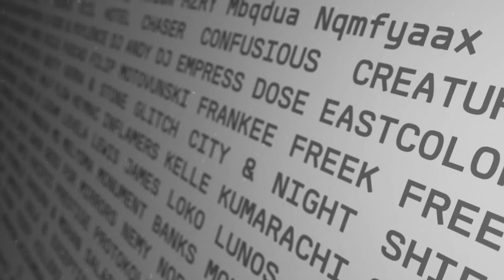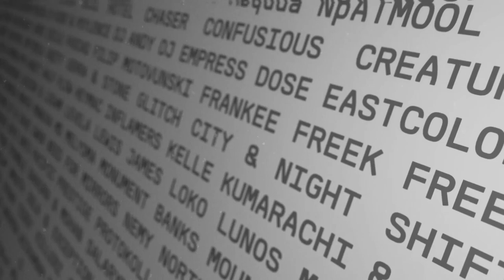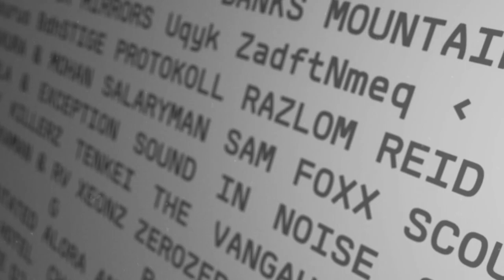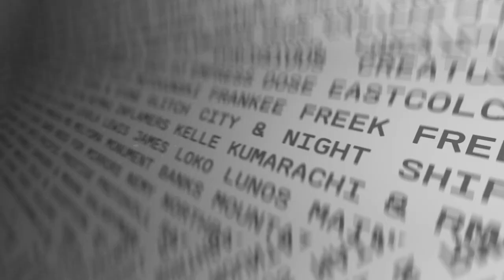SyRan - 'Big Rig'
Various Artists
ProgRAM 100
PRGRAM100

The landmark 100th release from Program has finally arrived; following the sampler, fan’s appetites have been whet for the full release and it packs a massive fifty-four exclusives. Including names which helped the label’s rise and those who have enabled it to stay as one of the defining underground imprints of the contemporary market, there’s a host of artists who’ve been brought in to celebrate this monumental part of its journey.

Program’s commitment to emerging producers is still displayed across the album’s track listing. However, after the sampler which included the notorious ‘Bassline Secret’ rework from Skantia, as well as the Calyx & Teebee remix of ‘House of Cards’, its first delivery was anticipated before it was announced, due to the dubplates which had already entered club spaces., This is the full album release you’ve been waiting for and it highlights another step in the progression of Ram’s sister-label, nearly a decade in the making.

So once again… It’s time to get with the Program.